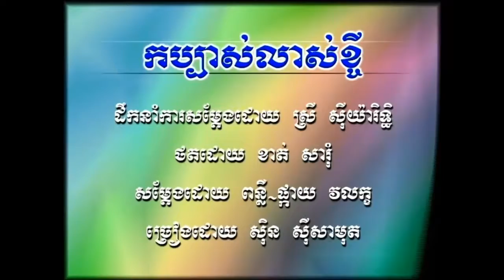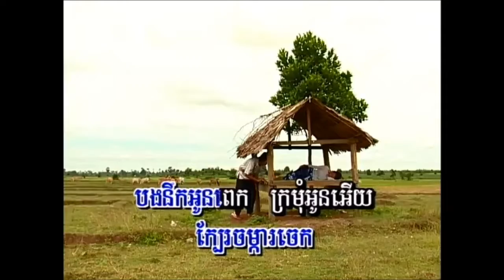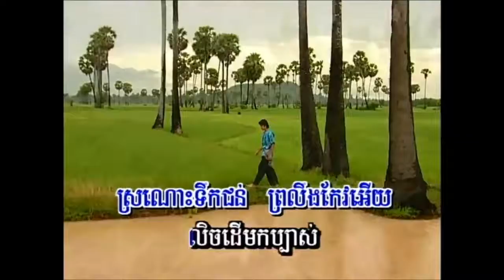កប្បាស់លាស់ខ្ចី ច្រៀងដោយ ស៊ិន ស៊ីសាមុត kaɾaꜜoke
២-  កប្បាស់លាស់ខ្ចី ច្រៀងដោយ ស៊ិន ស៊ីសាមុត SR VOL4